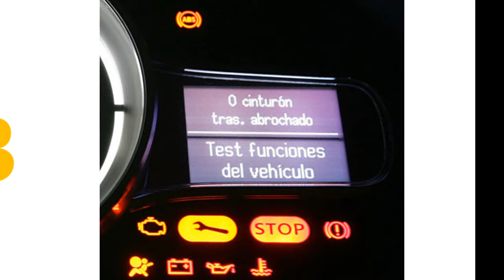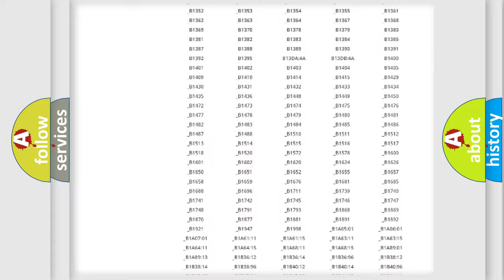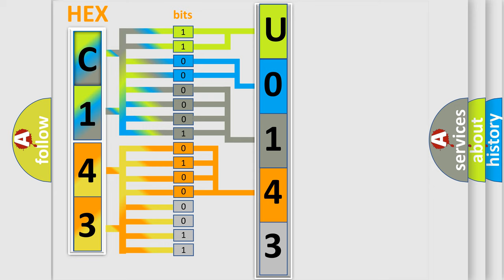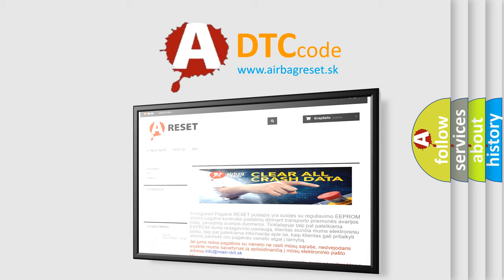DTC Jeep U0143 Short Explanation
Contents:
0:21 Basic DTC analysis according to OBD2 protocol standard.
1:48 Insight into programming
2:58 A diagnostically understandable description of the Diagnostic Trouble Code
3:05 Basic error definition

Make
Jeep
Code
U0143
Definition
Engine Coolant Temperature Circuit High
Description
Hard to start  Improper idling  Poor driving performance  Engine coolant temperature sensor output ≥ 4716 V
Cause
Temporary connector contact failureWiring harness between ECM and engine coolant temperature sensor needs repairDefective engine coolant temperature sensor